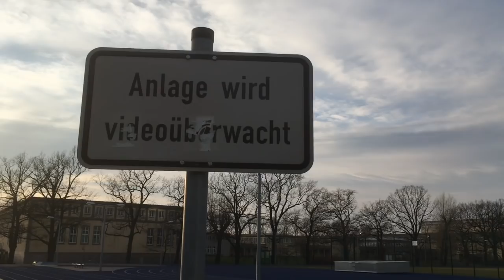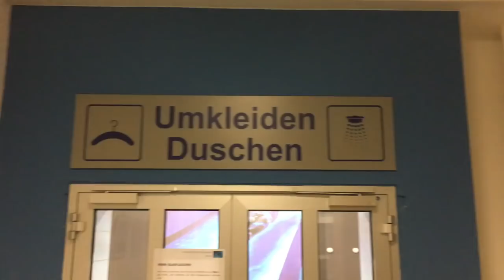Triaby #2.11 Mein erstes Mal (Training) auf der (Lauf)Bahn. Intervalle laufen für Roth.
Bisher hatte ich mich noch nicht getraut. Runden rennen auf der Bahn. Intervalle bolzen. Ballern. Oder wie die anderen noch dazu sagen. Jetzt wollte ich es mal ausprobieren um in Roth auch ordentlich zu laufen und nicht zu gehen.
Bis Roth sind es nun noch 128 Tage!!!